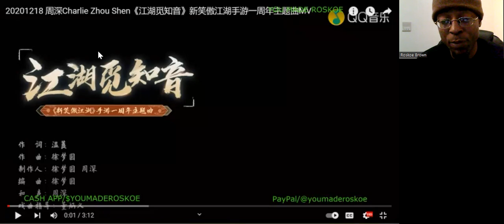Zhou Shen - Seeking Bosom Friend (Music Video) Reaction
I react to a GREAT song & music video by Zhou Shen!